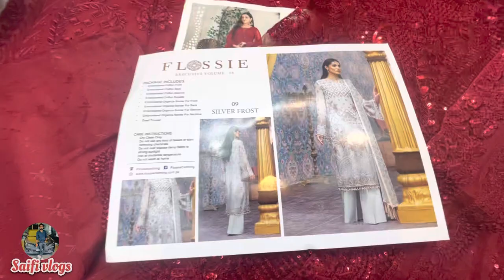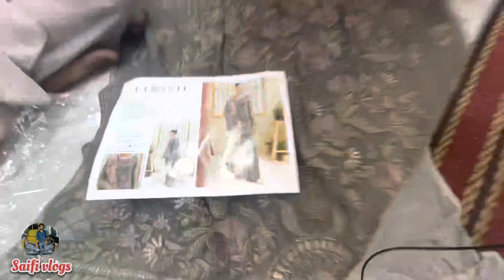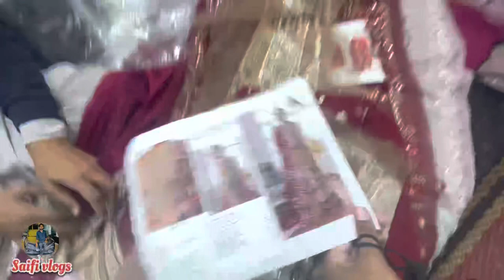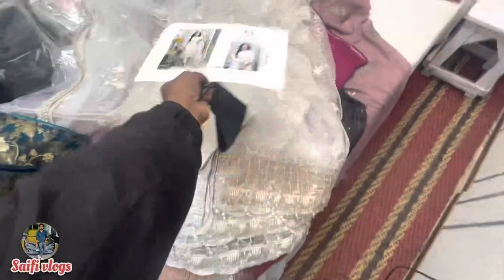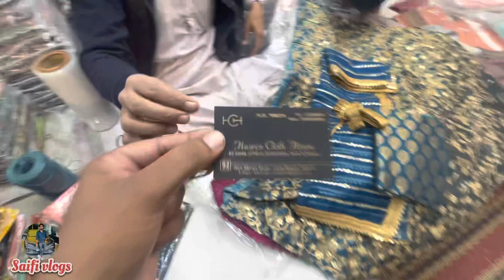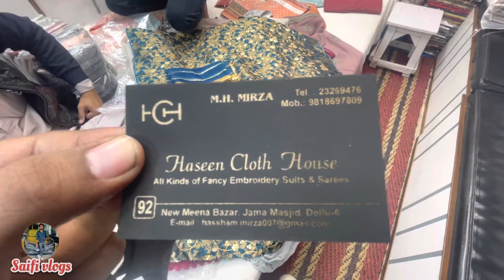Pakistani original suits collection in Jama Masjid | यहाँ मिलेंगे पाकिस्तानी original suits💯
Hello guys

I'm back again with another new interesting video about  …

pakistani suit collection in delhi
pakistani suits in delhi chandni chowk
pakistani suits in delhi retail
pakistani suits in delhi wholesale
with price
pakistani suit collection
pakistani suit collection 2022
pakistani suit collection 2021
pakistani dress collection in bangladesh
pakistani dress collection 2022
pakistani dress collection in
bangladesh 2022
pakistani dress collection
pakistani dress collection in india
pakistani clothes collection
pakistani suits meesho haul
pakistani suits wholesale market in delhi
pakistani suits haul

Saste Pakistani Suit, Partywear Dupatta
Handwork Wholesale Market Sai Dresses
Saste Pakistani Suits In Whole Sale Pakistani
Dresses In Delhi Pakistani Cheffon Suits
Most Designer Pakistani Suit At Great
Prices,VERY VERY PREMIUM QUALITY

I N S T A G R A M  ➤@saifi_x07